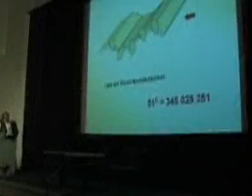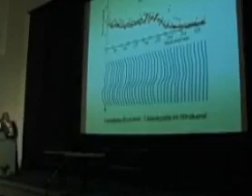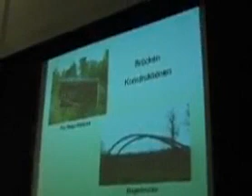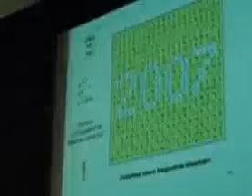art meets science - Wissenschaftstalk Archenhold-Sternwarte 2007 (1/6)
Sechs Wissenschafts-Talks mit dem SF-Literaten und Zukunftsforscher  Prof. Dr. Herbert W. Franke und Gästen zu Trendthemen aus der Wissenschaft. In der Berliner Archenhold-Sternwarte diskutiert Franke zum Thema "Homo sapiens: Unfall, Zufall oder Ziel der Natur?" mit dem Astrophysiker Prof. Dr. Dieter Herrmann und  dem Bioniker Prof. Dr. Ingo Rechenberg. Den Talk moderiert Dr. Susanne Päch. Die Begrüßungsworte spricht Dieter Fürst.